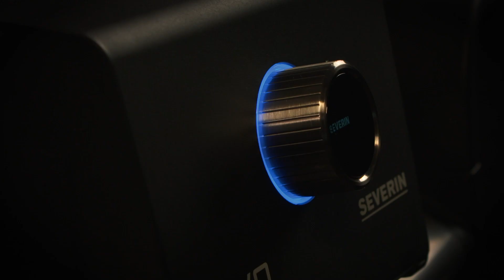Severin SEVO Swe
Grilla utan gas eller kol! Grilla med 500°C grillyta! Helt nya revolutionerande elgrillar från Severin!